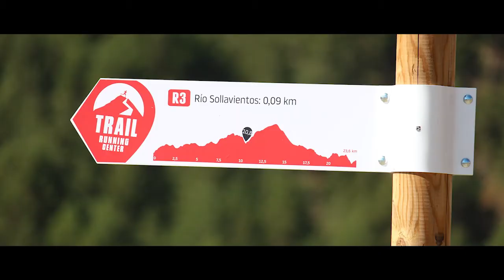Trail Running Ramales de la Victoria TRC-017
Ramales de la Victoria es el primer municipio de Cantabria en adherirse a la Red Estatal de Trail Running.
La mayor red de centros permanentes de TrailRunning de España, una iniciativa impulsada por la Real Federación Española de Atletismo